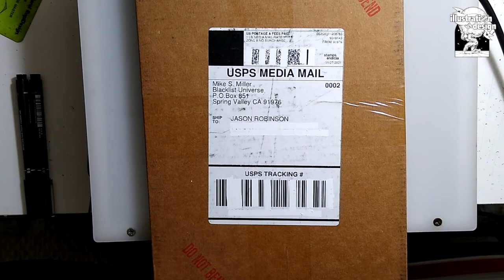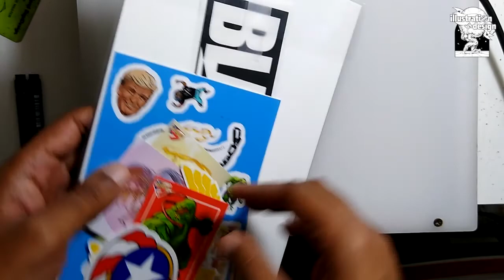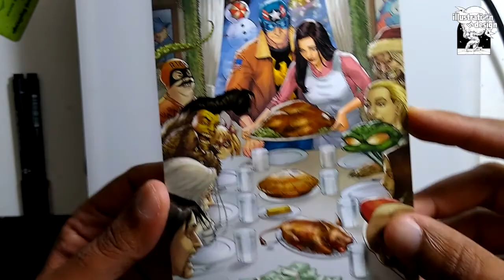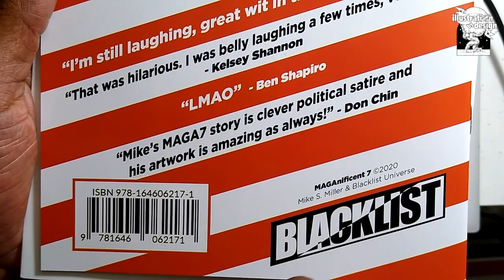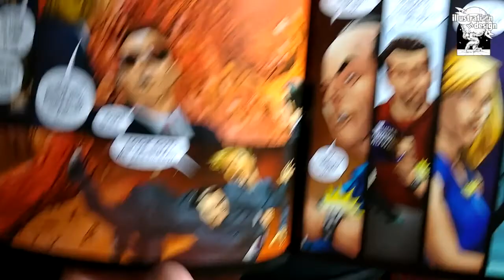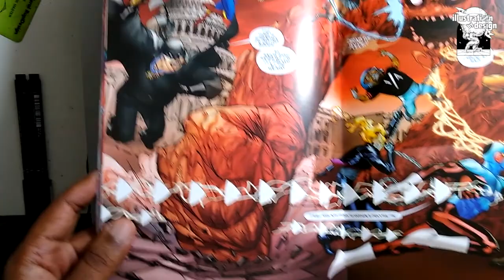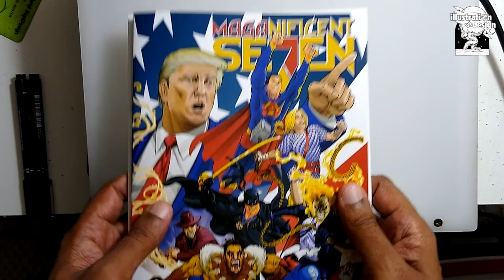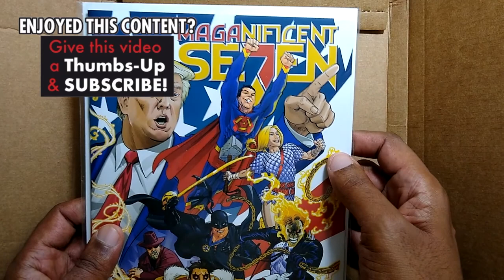UNBOXING Mike S. Miller's MAGANIFICENT 7!!!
In this video, I unbox INJUSTICE artist and LONESTAR creator Mike S. Miller's political parody comic, MAGAnificent 7!!! 😀